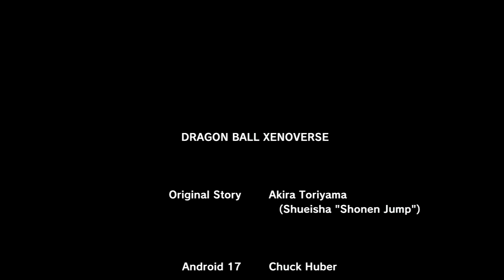Dragon Ball Xenoverse:Demon God Demigra Saga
Xenoverse 2 is official so it make sense to go back to Xenoverse which is back btw, Can my character Damiki finally stop Demigra  lets find out